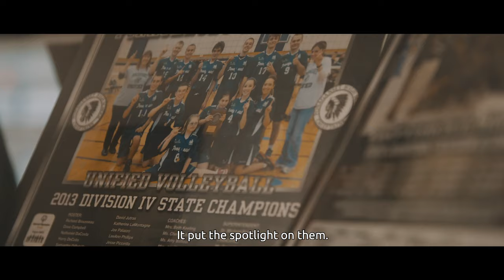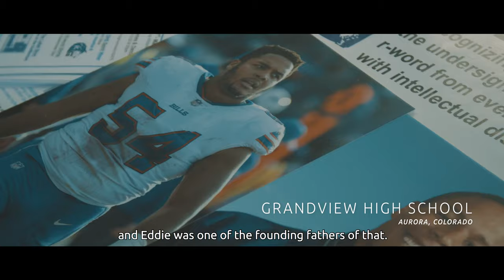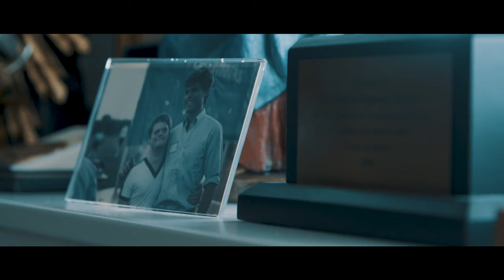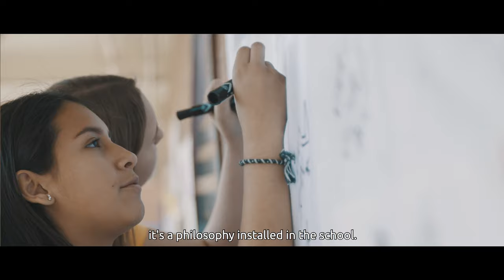Special Olympics Celebrates 50th Anniversary with Loretta Claiborne, Eddie Yarbrough, and students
In July 2018, Special Olympics celebrated its 50th anniversary. In this celebratory video, Loretta Claiborne talks about her beginnings and the beginnings of Special Olympics. Evan and Jay Hallberg exemplify the community that Ponaganset High School, Rhode Island has built for all students. We watch as Eddie Yarbrough returns to his alma mater of Grandview High School, Colorado as he reflects on how far the Unified Champion Schools program has come since he started it when he was in school. Finally, Kaitlyn reflects on how she got involved with Special Olympics when she was in school and now has followed her passion to work for Special Olympics International.

✍️ Do you want to bring Special Olympics Unified Champion Schools programs to your school, but are not sure where to start? Send us a note and let us know how we can help you get involved